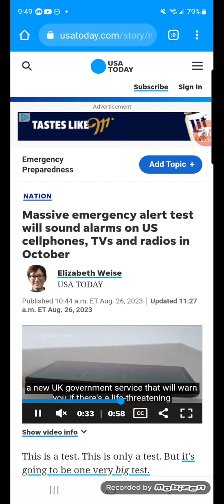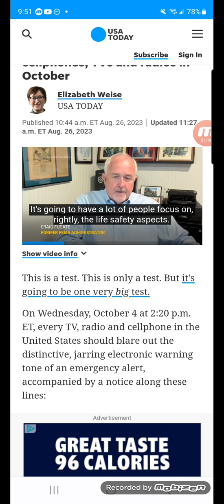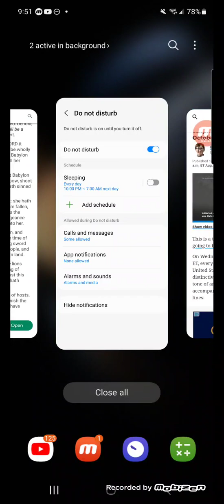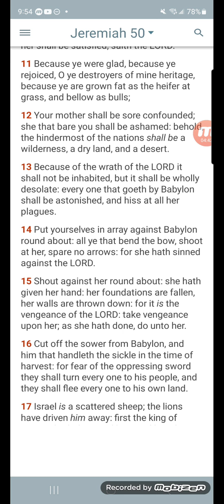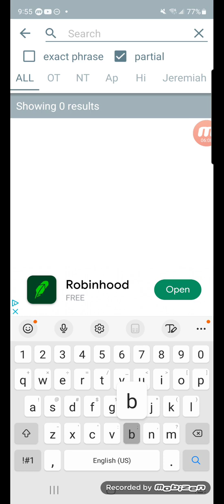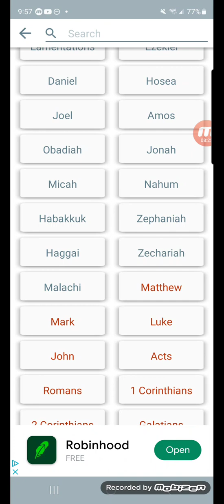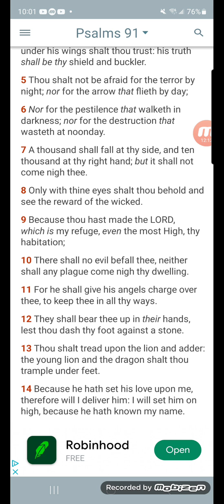October 4, Test